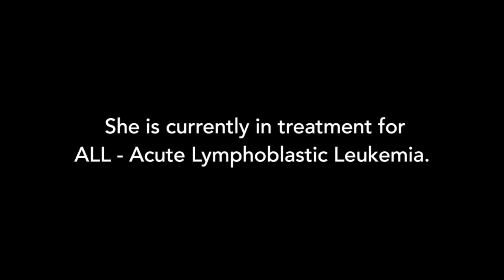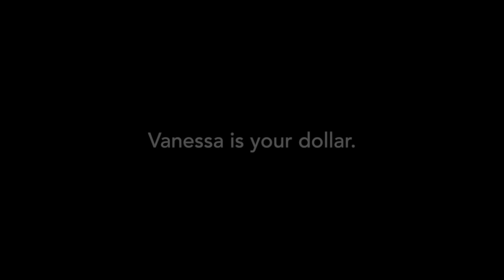I Am Your Dollar: Vanessa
Don't miss out on what The Seany Foundation has coming up next!